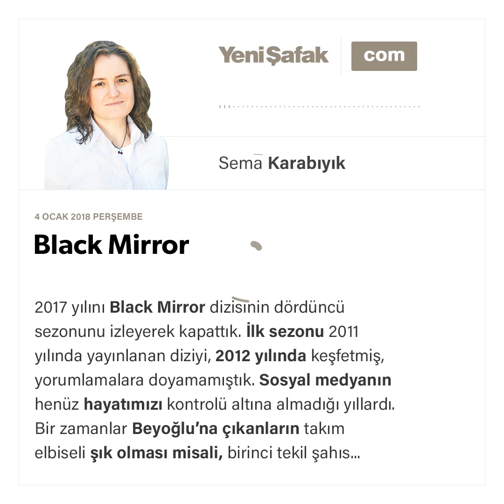Black Mirror-Sema Karabıyık-04.01.2018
2017 yılını Black Mirror dizisinin dördüncü sezonunu izleyerek kapattık. İlk sezonu 2011 yılında yayınlanan diziyi, 2012 yılında keşfetmiş, yorumlamalara doyamamıştık.